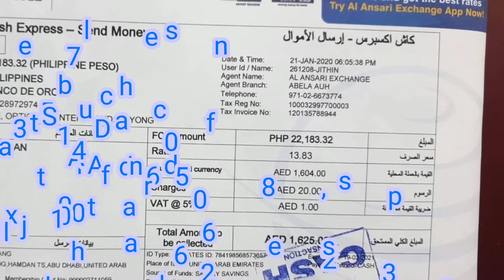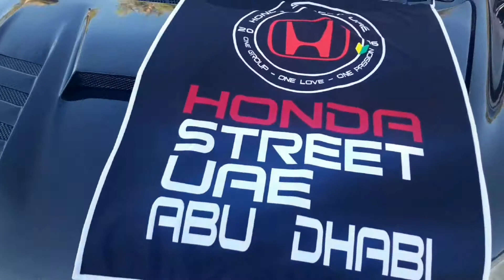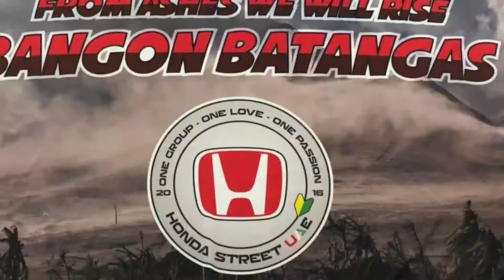bangonbatangas from hondastreet uae